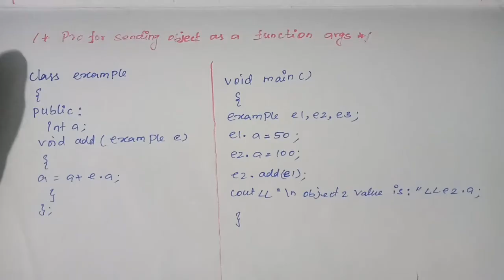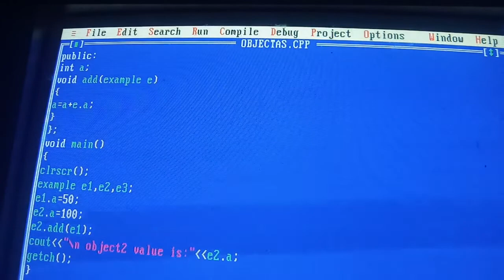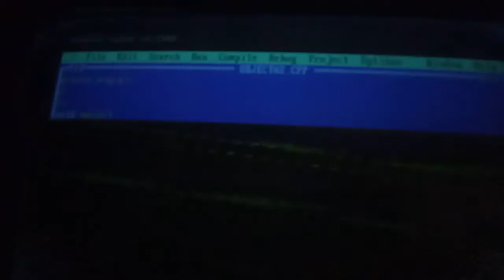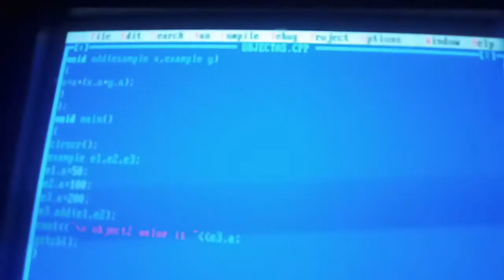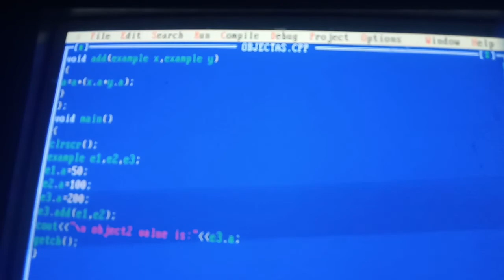TRB and +1,+2 Portions from c++ Language/c++ Program for passing object as function argument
This channel to shows teaching computer languages to all 11th,12th students and others. Will learn easily here all computer languages like c,c++, Java,python,etc.. will show all other languages and packages in future.